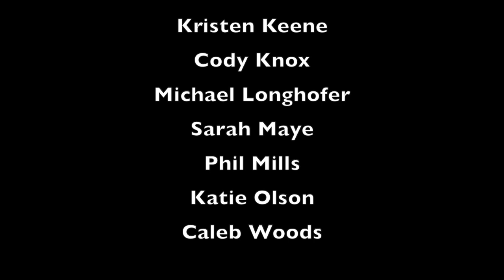St. Charles Community College Fall 2020 SCC Singers